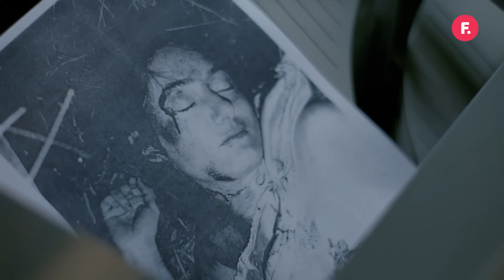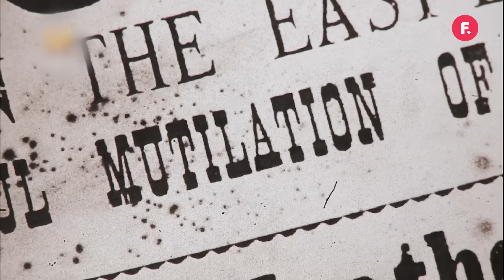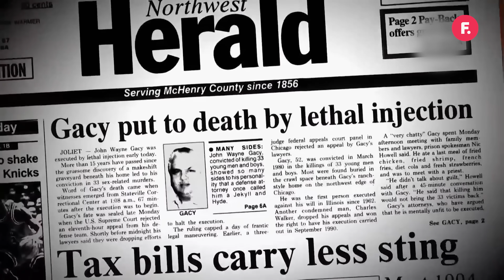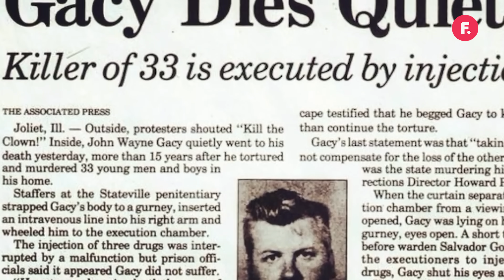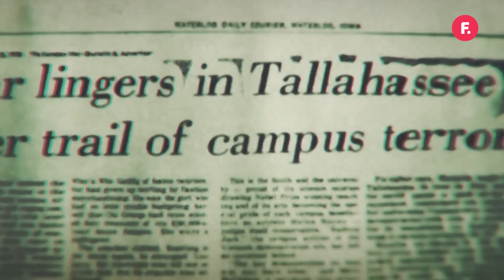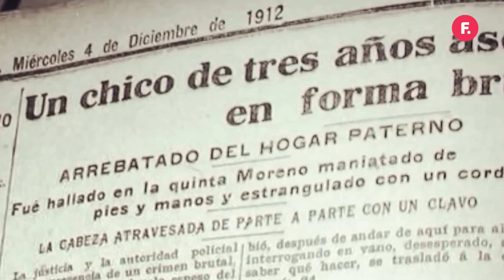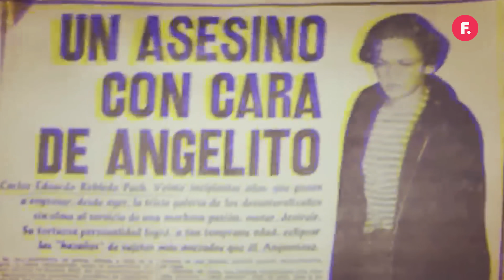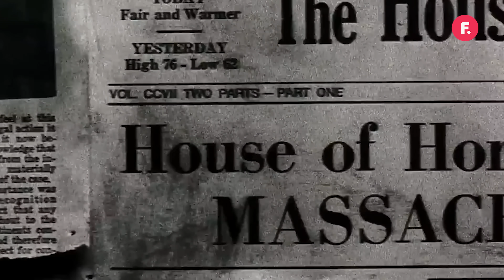Los CRÍMENES más TERRORÍFICOS de la historia | Filo.Explica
FiloExplica x Lalo Mir

Es Halloween y las plataformas de streaming suelen tener entre sus ofertas más visibles películas de terror sobre asesinos seriales, crímenes y matanzas.

La popularidad de este tipo de contenido es tan grande que se han creado diversas series y films sobre historias reales.

¿Por qué son tan atractivas? ¿Por qué nos despiertan tanta curiosidad los asesinatos perpetrados por mentes afiebradas?

De Jack El Destripador a Robledo Puch, entérate de los crímenes más terroríficos de la historia en este nuevo FiloExplica.